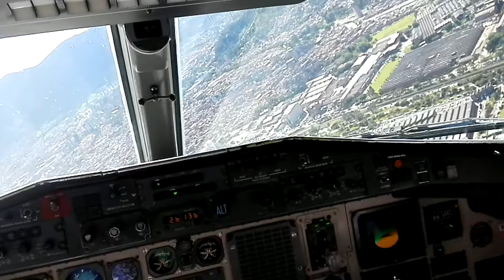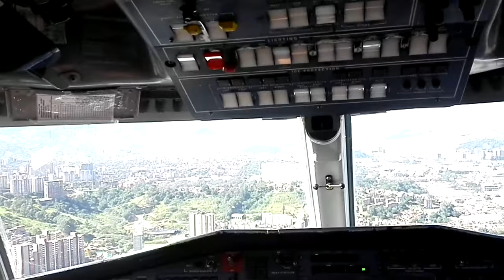Aterrizaje en cabina a bordo de Jetstream 41 de Easyfly en Medellín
Flight: VE8977

Registration: HK 4502

Aircraft: Bae Jetstream 41

Airline: Easyfly

Airport: SKMD/ Olaya Herrera / Medellín, Antioquia.

Pilot: Juan Beracasa
Copilot: David Orrego